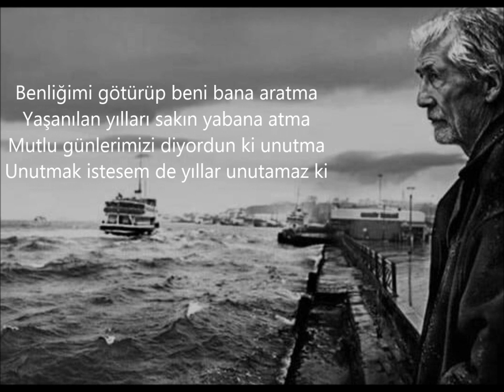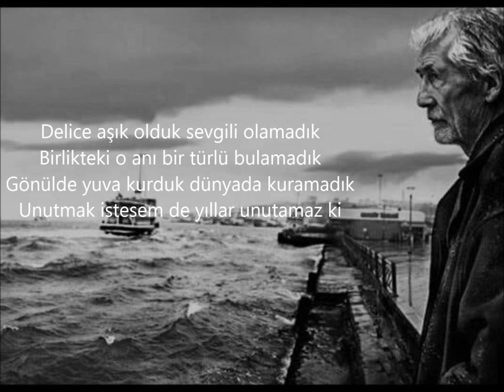YILLAR UNUTMAZ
Benliğimi götürüp beni bana aratma
Yaşanılan yılları sakın yabana atma
Mutlu günlerimizi diyordun ki unutma
Unutmak istesem de yıllar unutamaz ki

NAKARAT
Delice aşık olduk sevgili olamadık
Birlikteki o anı bir türlü bulamadık
Gönülde yuva kurduk dünyada kuramadık

Denizi gördüğümde gözlerini ararım
Gezdiğimiz yerlere varıp seni sorarım
Bir kendime yanarken beş de sana yanarım